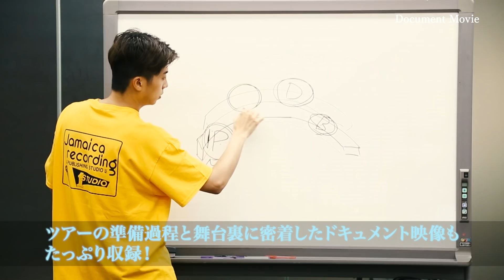『WOOYOUNG (From 2PM) Solo Tour 2017 “まだ僕は…” in 日本武道館』ダイジェスト映像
『WOOYOUNG (From 2PM) Solo Tour 2017 “まだ僕は…” in 日本武道館』
Blu-ray / DVD　9.26(水)発売！！